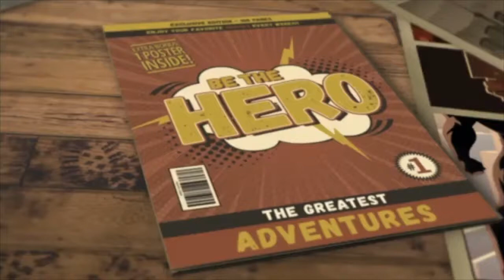Step 56 Finding Triggers, power of action with the making of by selina stone.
Great works are performed not by strength but by perseverance -  Samuel Johnson